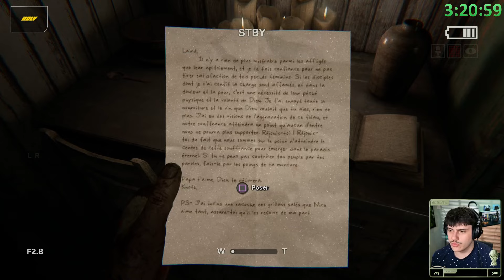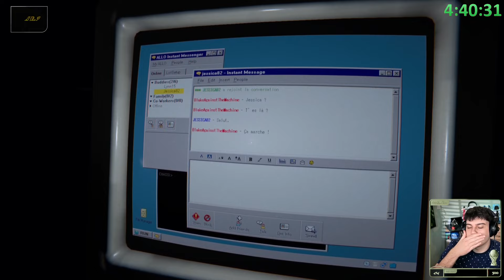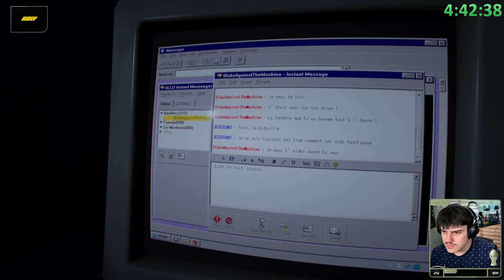Ce nain vole ma caméra !